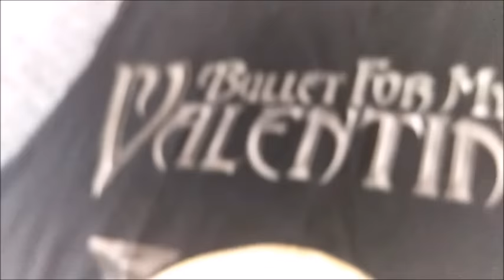How To Cut A Band Shirt Into A Tank Top | Axl Havok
This is just a quick video of how to turn your old tees into tanks. Perhaps you want to use your shirt for the gym or that one band shirt just fit you too big, or you might want to dig through your closet for old shirts that you haven't worn in a while and want to re-use them in a more creative way.

I'm 19 and I make How-To videos as well as Concert Vlogs and more!